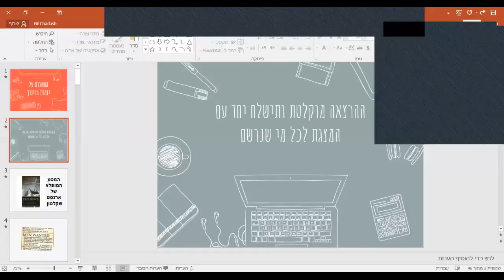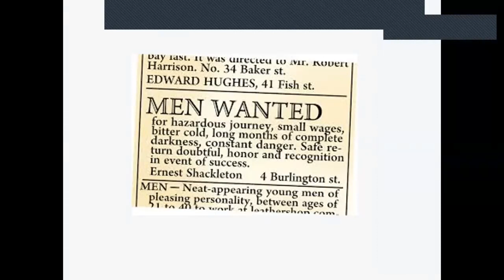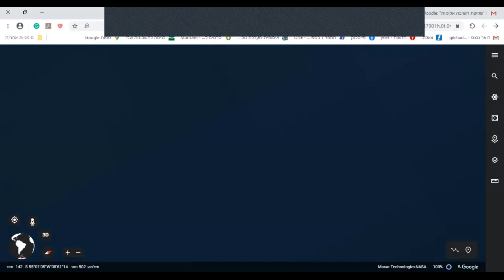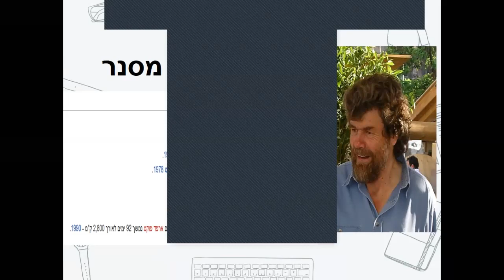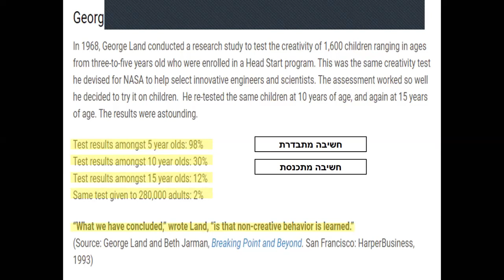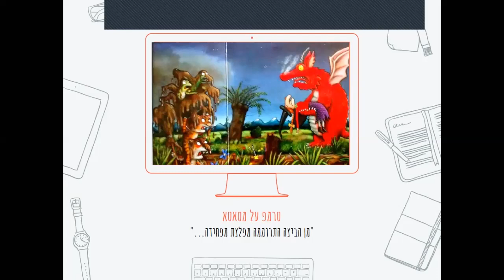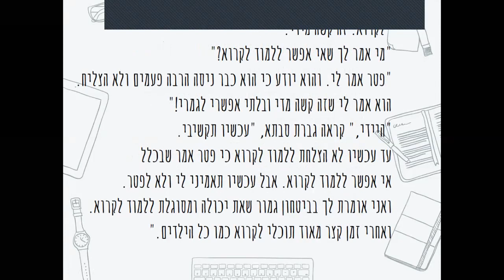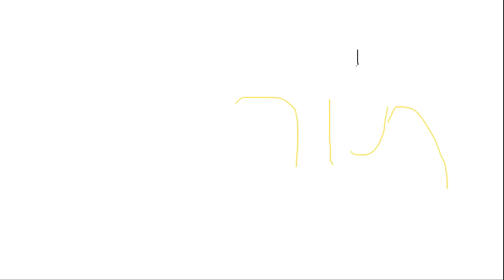יזמות וחדשנות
למה אין כמעט יזמות חינוכית בהייטק (EdTec)? איך הופכים רעיון טוב לרעיון שמשנה את העולם? האם יזמות היא עניין של מורים וגננות, ומה בכלל המקום של התלמידים בסיפור?
הרצאה של אקדמיה כיתה מיום ראשון, 29/3/20